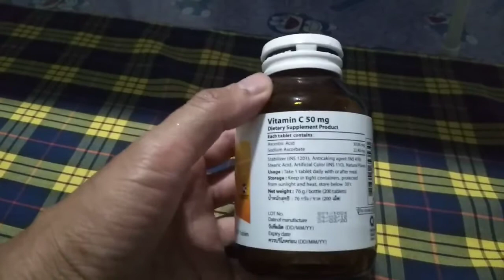วิตามินซี 50 มก VITAMIN C 50 MG ของ Watsons